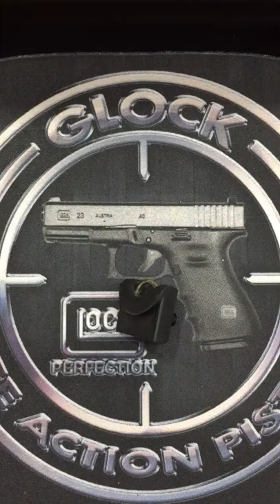VT 15 Plug de Acabamento Para Fiel